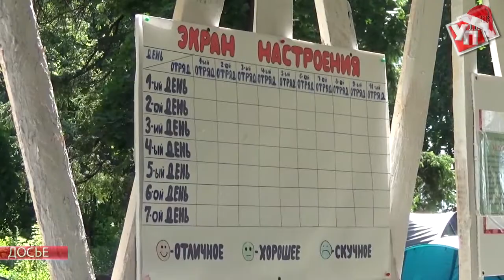В детских лагерях Ульяновской области отдохнули более 50 тысяч ребят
В Ульяновске подвели итоги летней детской оздоровительной кампании 2017-ого года.